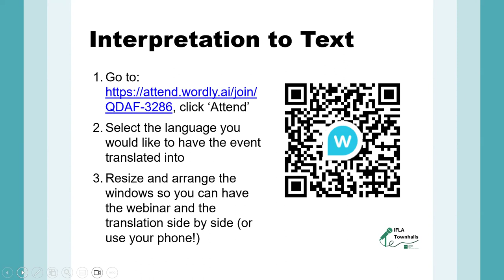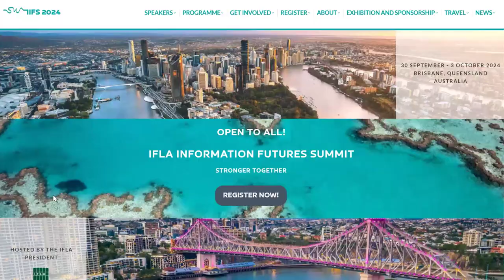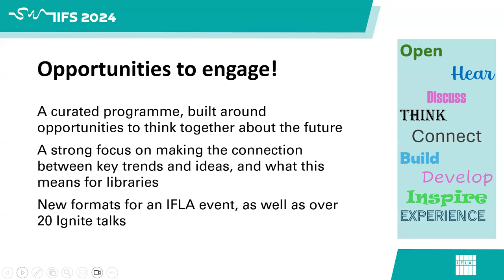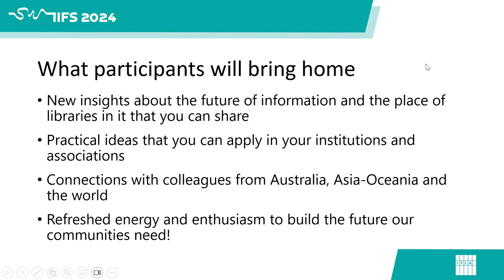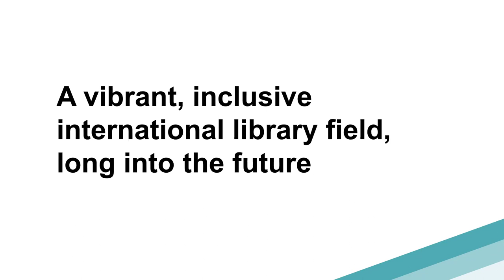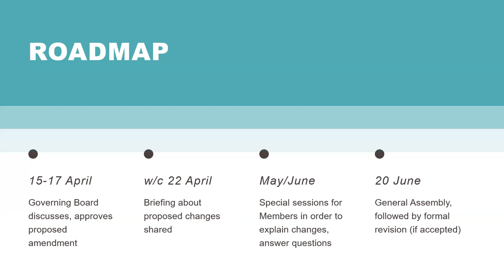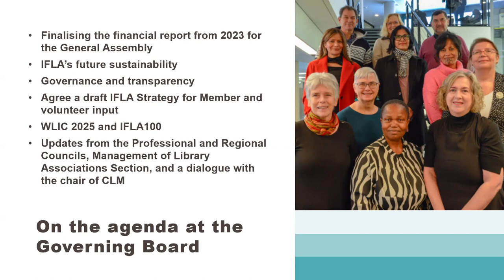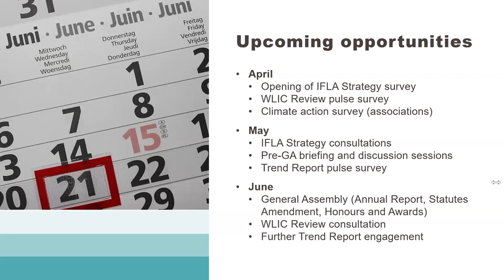IFLA Townhall (10 April 2024)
On the agenda: the Information Futures Summit, IFLA's plans to move to charitable status, and a general update on our work, for Members and volunteers